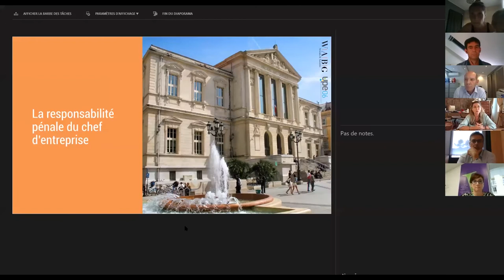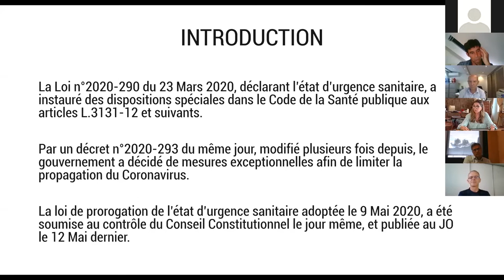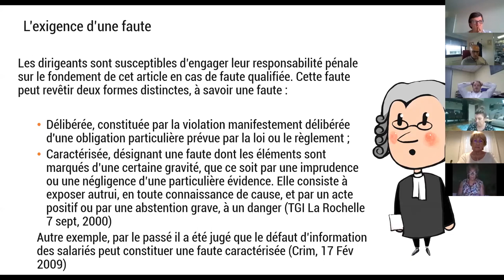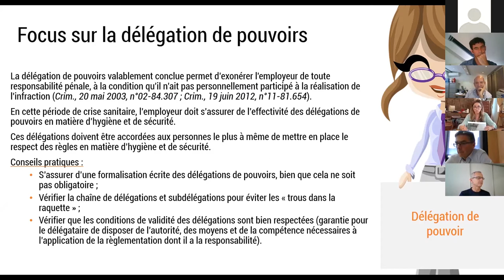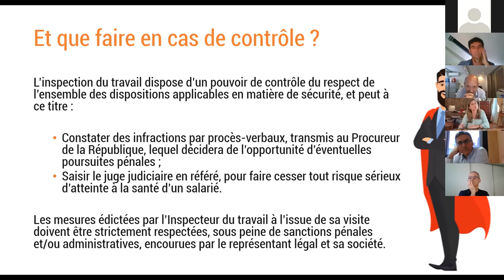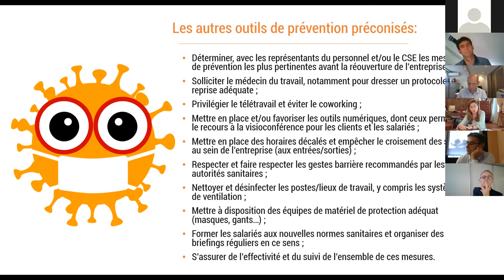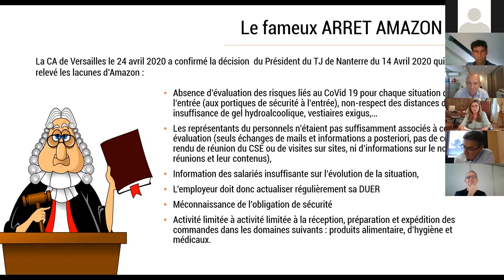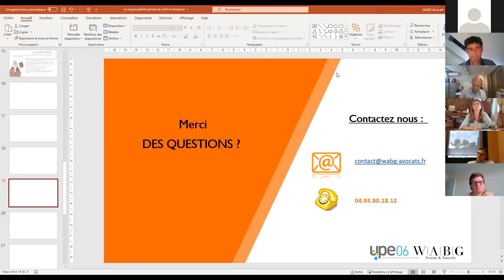La responsabilité pénale du chef d'Entreprise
Alors que le déconfinement a commencé pour une grande partie des entreprises, et que vos salariés ont repris, ou vont reprendre l’activité de manière présentielle, la question qui vous préoccupe aujourd’hui est :
Dans quels cas ma responsabilité pénale est susceptible d’être engagée ?

Pour y répondre, nos intervenants aborderont les points suivants :
•    Daniel SFECCI, Conseiller spécial du Président de l’UPE 06 aura la charge de l’introduction de ce Webinaire.
•    Marielle WALICKI, Avocat associé au cabinet WABG, et membre du Bureau de l’UPE 06, déterminera le cadre juridique de cette responsabilité pénale, ainsi que les outils de prévention visant à protéger les chefs d’entreprise.
•    Gaétan MAILLET, leader en easy return activateur durable chez Decathlon, interviendra sur toutes les initiatives prises durant la crise sanitaire par la Société DECATHLON.
•    Patrick MOULARD, Président fondateur de la Société PACA MONTELEC vice-président BTP 06 interviendra, quant à lui, sur le COVID-19 dans le bâtiment avec l’application du guide métier et l’obligation de moyens des entreprises de la construction.
•    Valérie NYUL, DRH de l’Hôtel LE NEGRESCO, abordera le thème de comment concilier enchantement client, COVID-19 et obligation de sécurité résultat.
•    Daniel SFECCI, Directeur Général de la Société ORSTEEL LIGHT et Président de l’UIMM Côte d’Azur, clôturera ce Webinaire en partageant les problématiques plus spécifiques liées au secteur de l’industrie.